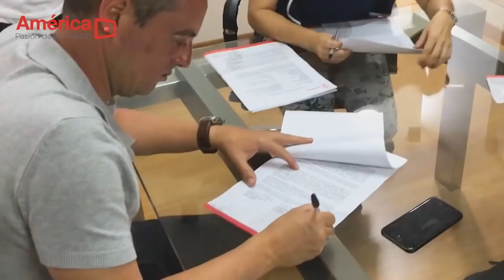NUEVO CUERPO TÉCNICO DEL AMÉRICA DE CALI ➤ Eternamente Americano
Pedro Felício Cruz (Director Técnico), Mauro Rodríguez Souza (Asistente Técnico) y Ricardo Ribeiro (Preparador de Arqueros) fueron presentados oficialmente como el nuevo cuerpo técnico del América de Cali. Según Tulio Gómez, presidente del cuadro escarlata, los portugueses estarán hasta mitad de año y luego se traerá un cuerpo técnico con más experiencia. ¿Qué opinas?